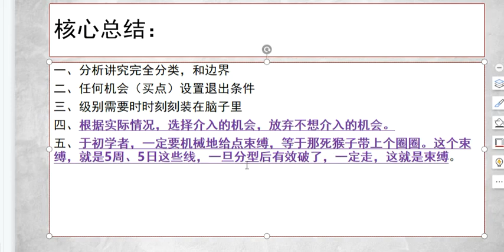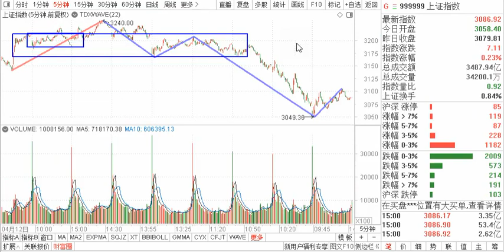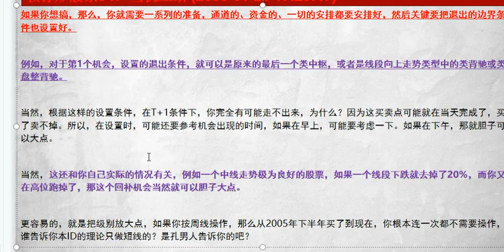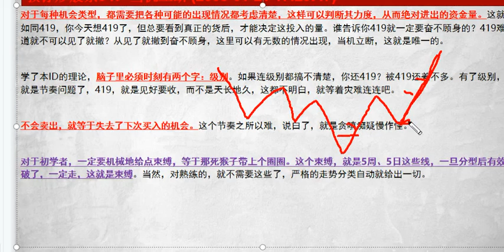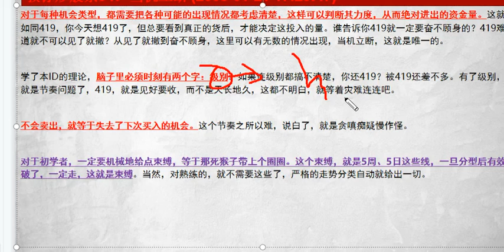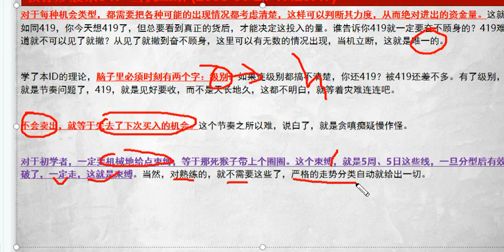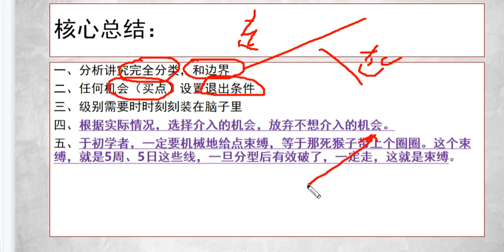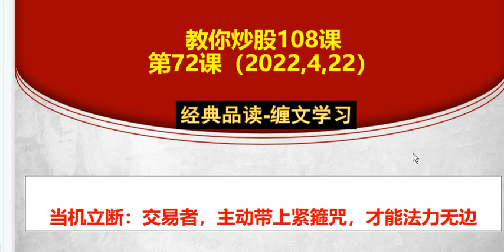教你炒股72课：当机立断，交易者 主动带上紧箍咒，才能法力无边